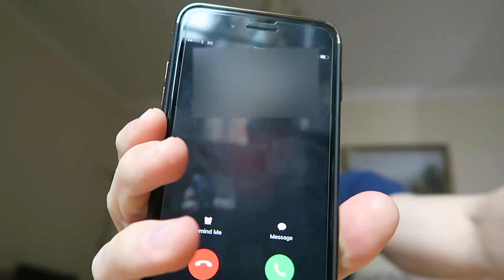[LIVE] Radio Interview on Spectrum SINO Radio!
TIMELINE
2:25